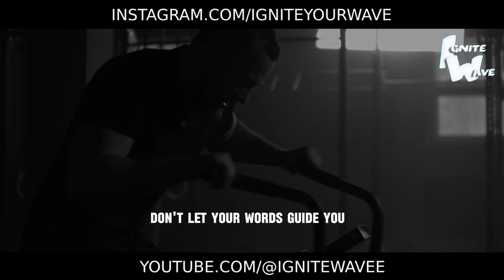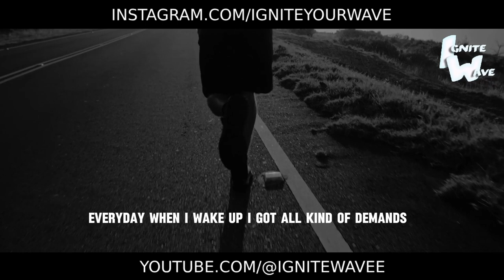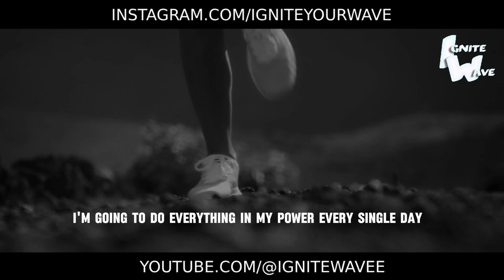BE YOURSELF | Best Motivational Speech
Discover the power of authenticity and self-expression with our Best Motivational Speech, "Be Yourself"! 🌟

In this uplifting address, we celebrate the uniqueness and individuality that defines each of us. Through inspiring words and heartfelt encouragement, we'll remind you of the importance of embracing your true self and living authentically in every aspect of your life.

This speech isn't just about motivation; it's about liberation, about breaking free from the constraints of societal expectations and embracing your own path with confidence and courage. Let it be your guiding light as you navigate through life, knowing that true fulfillment comes from staying true to who you are.

Are you ready to embrace your authenticity and let your light shine brightly for the world to see? Let this speech be your inspiration, motivating you to live boldly, love fiercely, and pursue your dreams with unwavering passion.

Listen now and immerse yourself in the power of being yourself. Embrace your strengths, embrace your quirks, and watch as you unlock new levels of happiness and success by honoring the unique person you were meant to be. The world needs your authenticity - so be yourself and let your greatness shine! 🌟💪